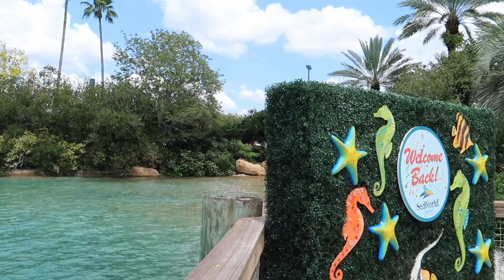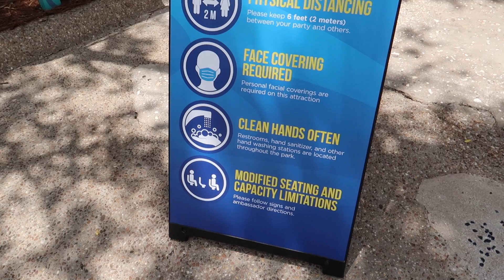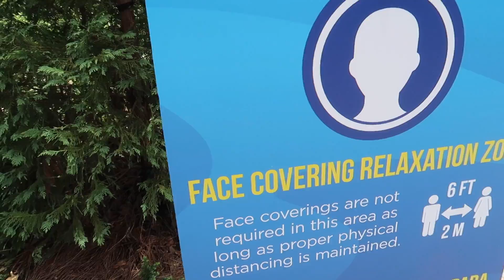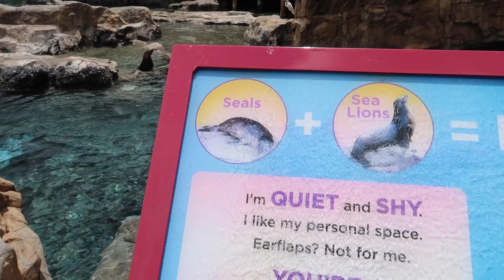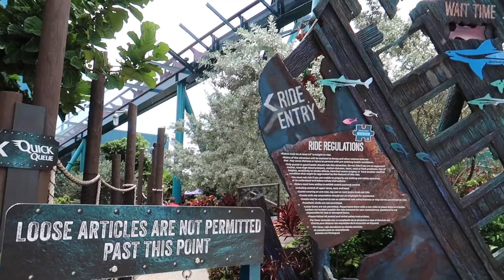SeaWorld Orlando's Reopening Day!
A couple days ago, SeaWorld Orlando reopened after an extended closure of three months, and (after securing a reservation) I wanted to take a trip to the park to see what it was like! The general consensus of SeaWorld's reopening was that it was poorly managed and executed, for which I land on the slightly more optimistic end of the spectrum. Though I didn't ride any attractions, I found the blame to fall mostly on the guests visiting the park rather than SeaWorld itself. There appeared to be a relative lack of employees for the reopening which meant minimal operating attractions, and the inconsistency of weather further plagued the rides that actually were running. Ultimately I enjoyed the experience of getting to walk around SeaWorld again, and I can withhold my opinions of social distancing in queues and stadiums until I'm able to experience them. I see room for improvement (as well as the desire to do so on SeaWorld's behalf), and I'm excited to go back again and hopefully ride a few rides!